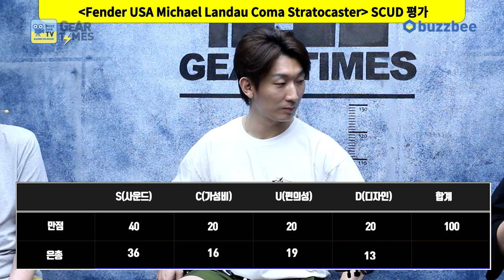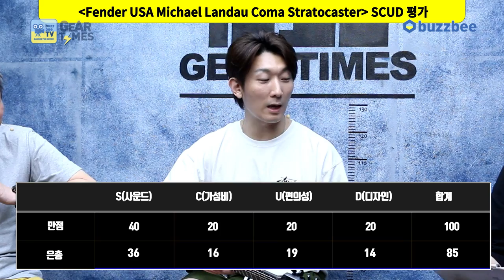[GearTimes 3727회] 뮤직맨 Music Man 일렉기타 Majesty 6 (611-ZB-50-00)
뮤직맨 Music Man 일렉기타 Majesty 6 (611-ZB-50-00)

0:00 오프닝
7:00 스펙(Spec)
10:26 사운드 테스트(Sound test)
18:48 시연 (Demo)
21:42 한줄평
22:35 점수